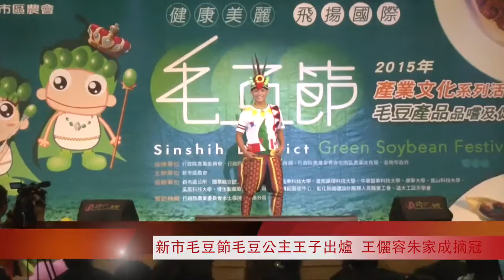以行動支持在地農業 賴市長出席「2015新市毛豆產業文化系列活動」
新市區毛豆產業文化系列活動7日晚上進入壓軸，吸引上千民眾聚集新市國小活動中心，國小學生們以震天響的太鼓聲揭開毛豆節活動序幕，來自廣州白雲區的參訪團、及北台灣的泰山區農會人員也到場參加，市長賴清德也趕至會場，觀賞毛豆公主王子才藝競賽，現場熱鬧滾滾，還有各種口味的毛豆及點心供品嚐。

入圍決賽17名毛豆公主、王子昨晚在歷經多項的競賽後，最後由畢業於亞洲大學的王儷容摘得后冠、台灣首府大學朱家成贏得王座，賴市長親自為他們戴上王、后冠，並希望藉由新出爐的毛豆公主、王子代言及社會大眾熱情支持下，能將新市毛豆產業推向另一波高峰。